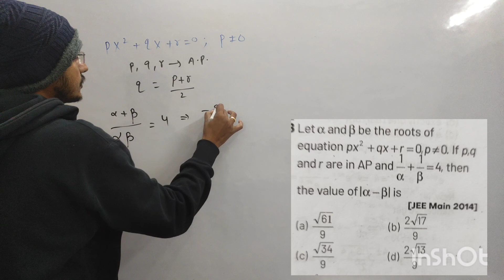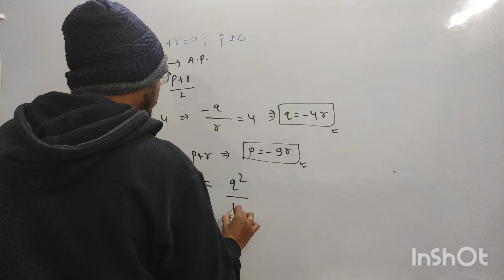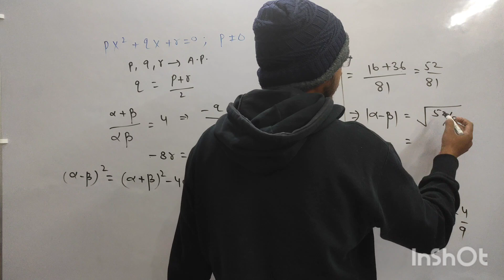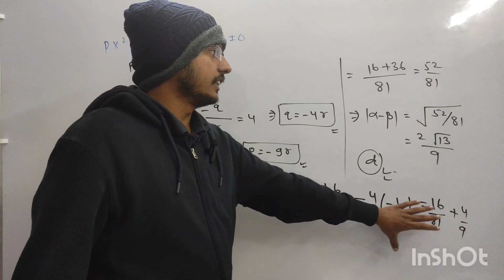JEE MAIN PYQ: QUADRATIC EQUATIONS